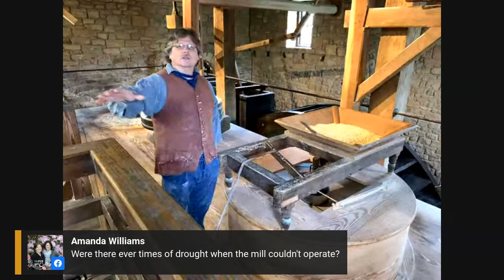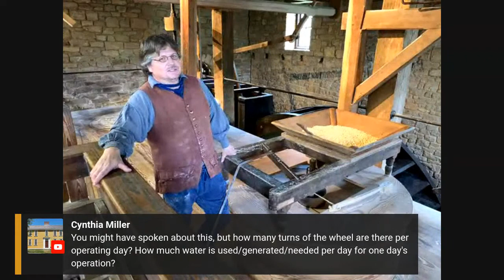LIVE at the Gristmill!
Join our Casual Friday livestream on May 8 at noon ET, when we’ll take a LIVE tour of George Washington's Gristmill with Mount Vernon Director of Historic Trades, Steve Bashore!